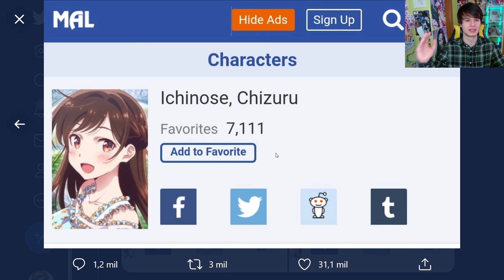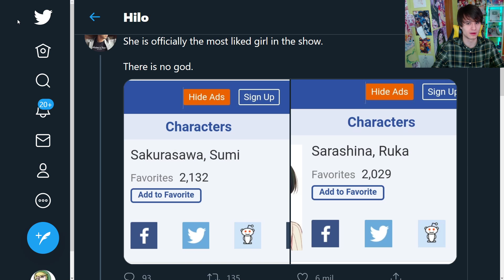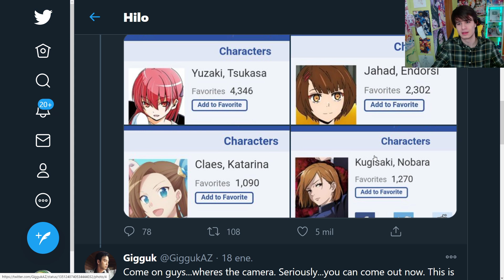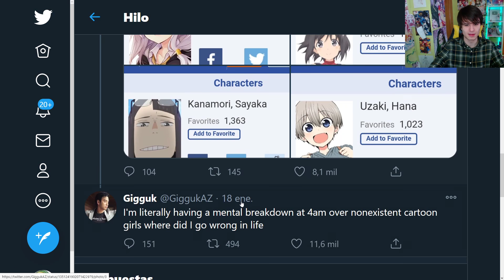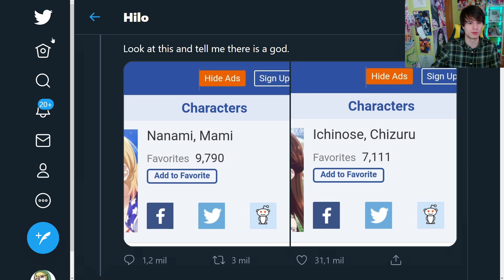MAMI CHAN DE KANOJO, OKARISHIMASU ES CONSIDERADA LA MEJOR WAIFU DE 2020 !!!